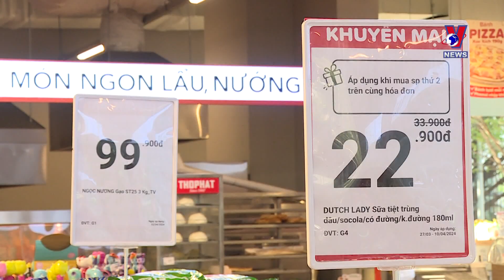Multiple measures to stimulate domestic consumption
The domestic consumer market, with its population of 100 million, remains a vital pillar of the country's GDP growth, yet it has not been fully tapped. The Ministry of Industry and Trade has pledged to actively support local retail businesses in better utilizing domestic opportunities.